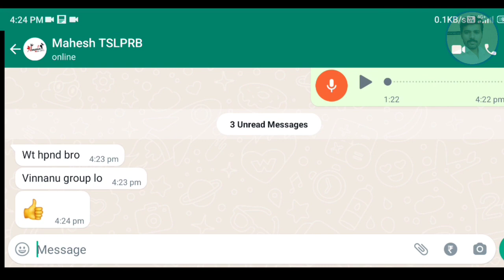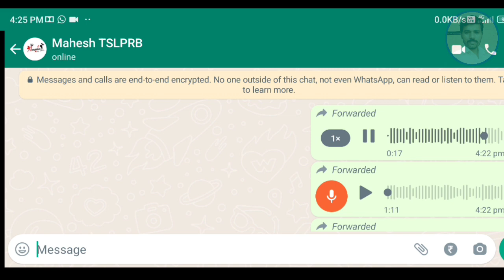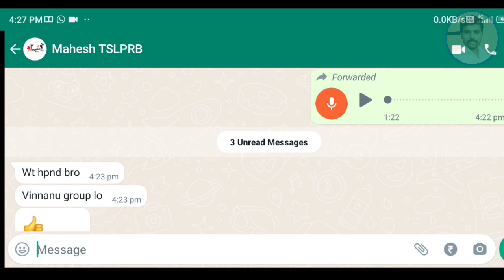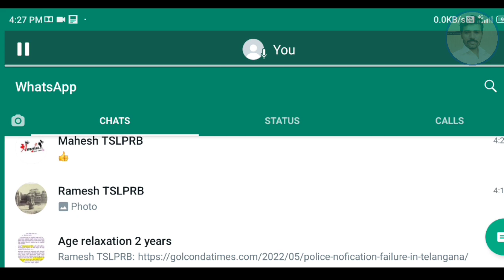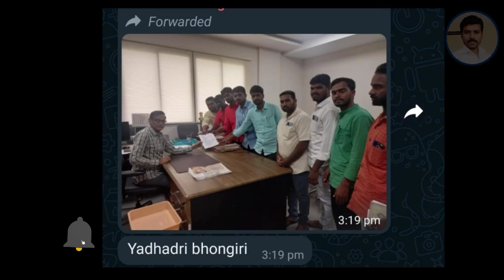పోలీస్ ఉద్యోగాల వయోపరిమితి సమాచారంlatest tslprb💥(11-5-22)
This is Our Channel TSLPRB ASPIRANTS 2022 Telegram group u can join and get latest tslprb updates 👇

PDF File in our telegram group ☝

ts police constable recruitment 2022
ts police jobs

Tslprb age limit 2022
ts police constable age limit and upper age limit details
telangana police latest update
tslprb latest news today
Age relaxation for ts police constable

NOTE:
THIS CHANNEL DOES NOT ENCOURAGE and SUPPORT ANY ILLEGAL ACTIVITIES, THIS IS ONLY EDUCATIONAL PURPOSES. WE STRICTLY FOLLOWED YOUTUBE COMMUNITY GUIDELINES RULES.

NOTE:
Images are used in this video are not mine they belongs to the respected owners, it's only Educational purposes.